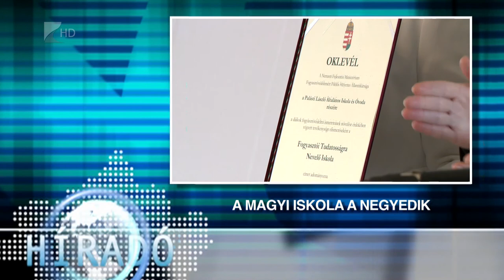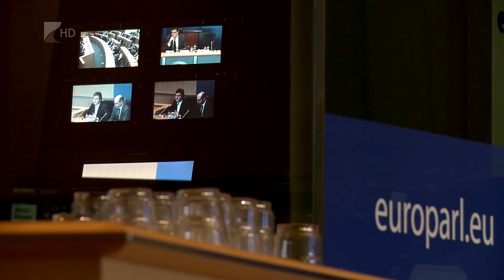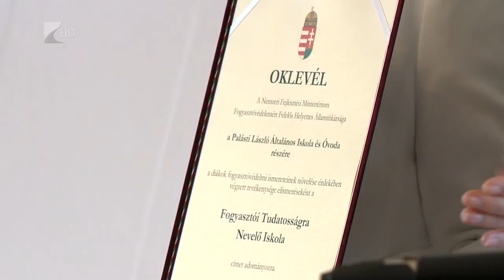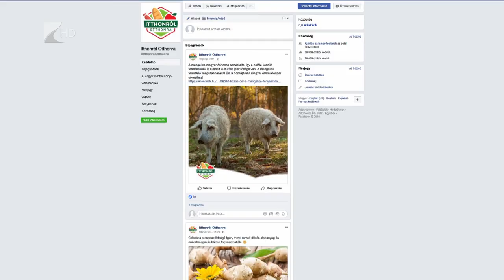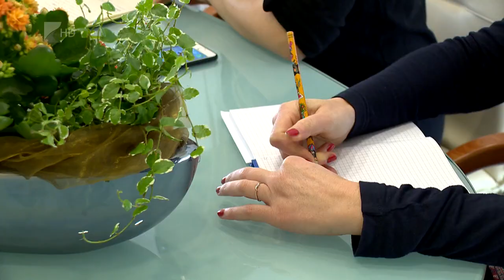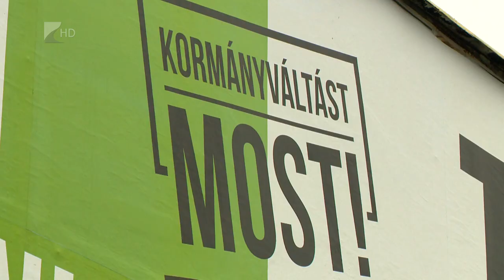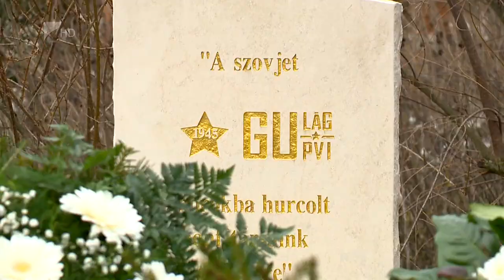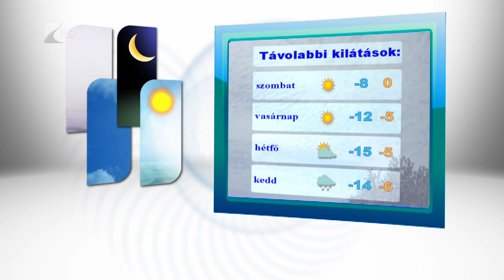Híradó 2018.02.22. - Kölcsey Tv